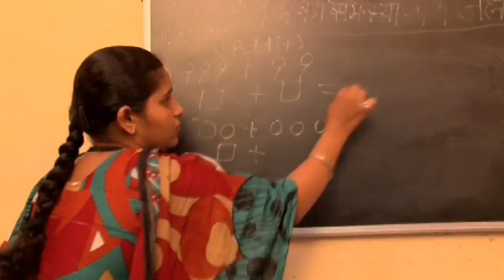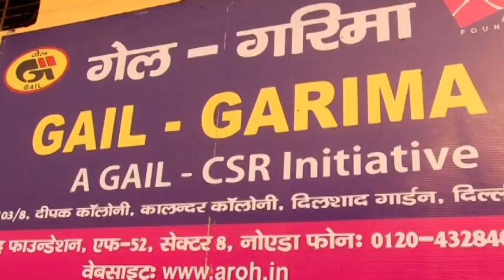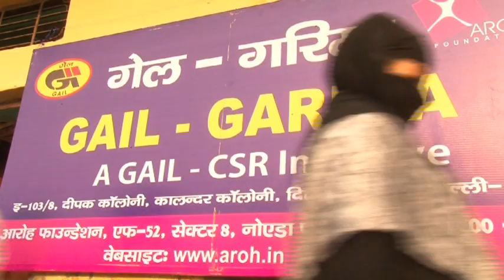PADHO AUR BADHO Film by AROH Foundation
A GAIL CSR INITIATIVE